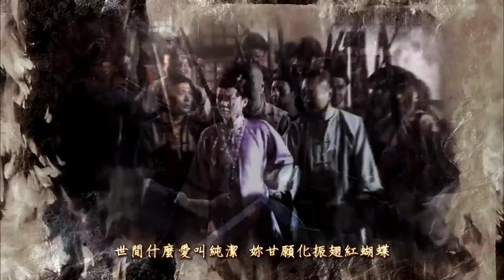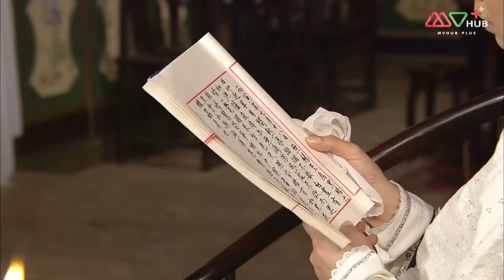ยอดหญิงจอมทระนง ( ROSY BUSINESS ) [ พากย์ไทย ] EP.18 | TVB Love Series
25 Episode | ดราม่า ประวัติศาสตร์
คังเป่าเยี่ยน นักโทษอาญาแผ่นดินปรากฎตัวขึ้นอีกครั้งในบ้านของ เจี่ยงเฉียว เศรษฐีใจบุญที่ได้รับการขนานามให้เป็น ราชาข้าว คังเป่าเยี่ยนและเจี่ยงเฉียวเคยเป็นคนรักกันมาก่อน แต่บิดาของคังเป่าเยี่ยนที่เป็นนายอำเภอเปิดคลังเสบียงของทางการแจกจ่ายให้กับชาวบ้านที่อดอยากจากภัยธรรมชาติทำให้เขาต้องโทษประหารทั้งครอบครัว 23 ปีต่อมาหลังจากที่สองคนได้พบกันอีกครั้งคังเป่าเยี่ยนได้เปลี่ยนชื่อเป็นคังเป่าฉีและกลายเป็นฮูหยินสี่ของเจี่ยงเฉียว แต่ก็ใช่ว่าชีวิตจะสงบสุขเพราะคังเป่าเยี่ยนต้องพบกับความริษยาของฮูหยินใหญ่และฮูหยินรอง อีกทั้งยังต้องสืบทอดกิจการค้าข้าวของเจี่ยงเฉียวอีกด้วย
นักแสดงนำ : เติ้งชุ่ยเหวิน, เยี่ยหัว, หลีเย่าเสียง, อู๋จัวซี, ซังเทียนเอ๋อ, เซี่ยเสวี่ยซิน, ฮุ่ยอิงหง
ผู้กำกับ : หลี่เทียนเฉิง